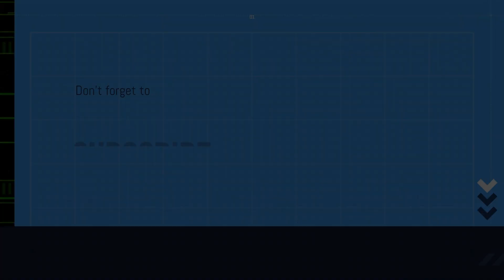Volkswagen to Invest €180 Billion in Electric Cars and Digitalization Batteries, Software, PowerCo,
Volkswagen announced on Tuesday that it plans to invest €180 billion ($193 billion) over the next five years to reduce electric vehicle costs and protect its position in the market. Over two-thirds of this budget will be allocated to electrification and digitization, with up to €15 billion ($16 billion) reserved for batteries and raw materials. The company's CFO, Arno Antlitz, stated that some battery investments may be delayed if the market does not grow as expected. On Monday, Volkswagen announced that the company's first battery cell factory in North America will be in Canada, with production starting in 2027. The automaker is seeking to expand its share of the electric car market, including the launch of an affordable electric vehicle by 2025. Volkswagen is also finalizing high-performance software to improve its software operations. The company released its annual report on Tuesday, which revealed that its software unit, Cariad, exceeded its budget and fell short of its goals. Volkswagen will share the results of a "virtual equity story" exercise in June, which could result in the listing of its PowerCo battery unit on the stock market. The automaker forecasts a 10% to 15% increase in revenue with 14% higher deliveries next year.